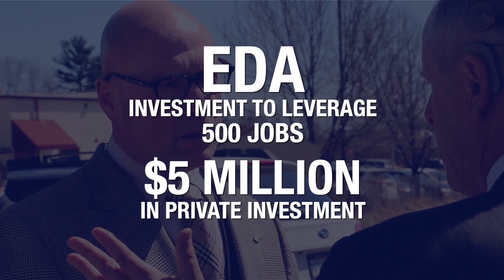BDC: Northern Panhandle Development, Three Springs Drive, Weirton